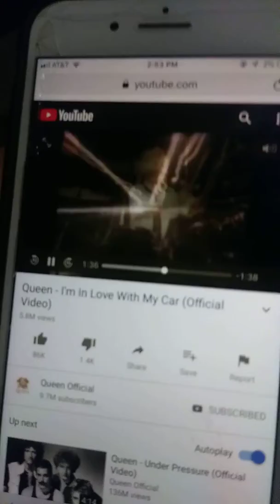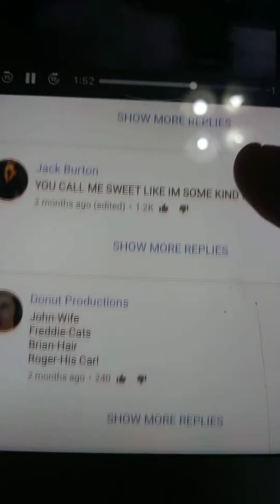I'm in love with my car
Got a feel for my automobile